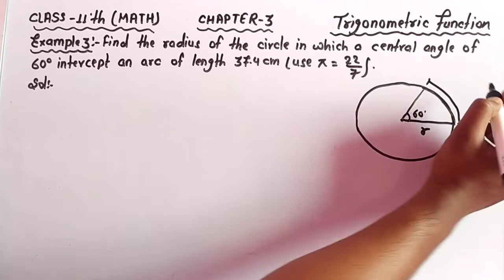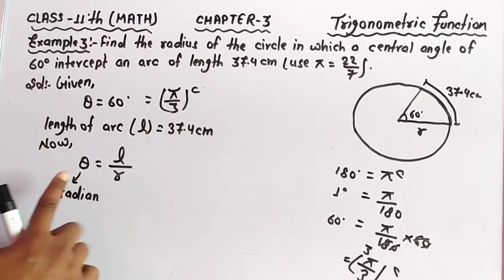Find the radius of the circle in which a central angle of 60° intercepts an arc of length 37.4 cm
Find the radius of the circle in which a central angle of 60° intercepts an
arc of length 37.4 cm (use π=22/7)